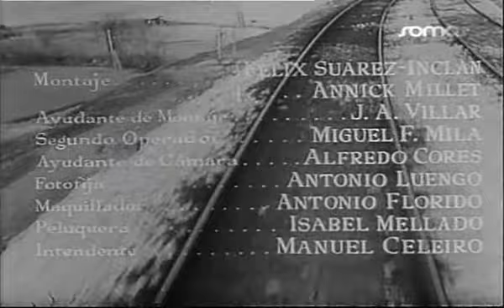TR amov 9 et 5 Martine Carol Le désir et l'amour EL DESEO Y EL AMOR 1951, Henry Decoin partie 1